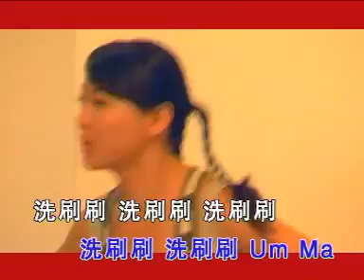薇薇 Wei Wei & 麗聲群星 【大掃除 Spring Clean】Official Music Video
收錄於麗聲群星賀歲專輯《彩鳳賀歲迎新春》